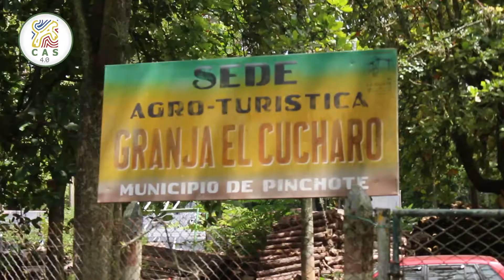SIEMBRA DE ARBOLES EN SAN GIL